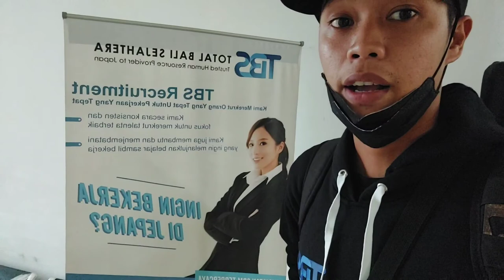sudah sampe bandara gest,pergi ke Jepang visa tokuteginou